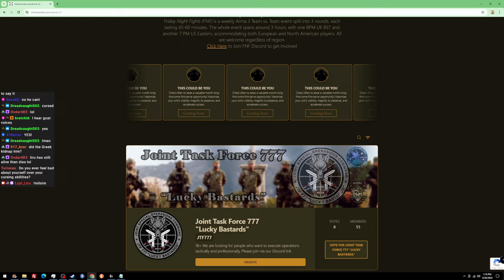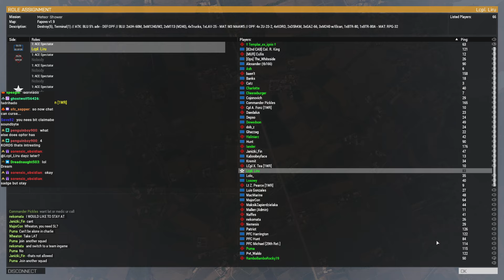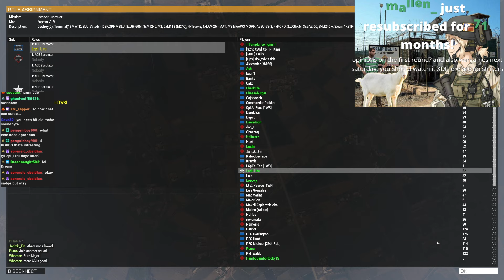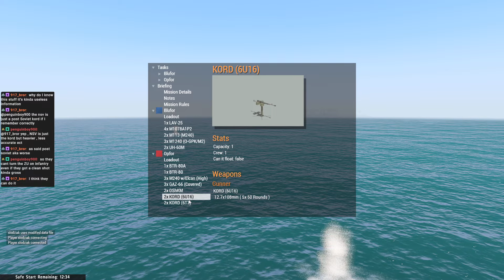Friday Night Fights Rounds 1 and 2 VOD 7/19/2024